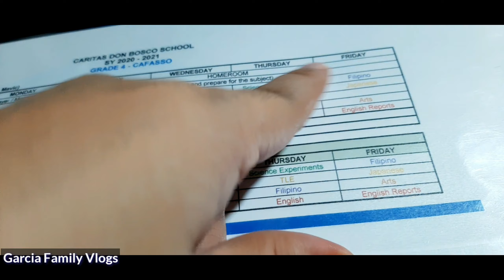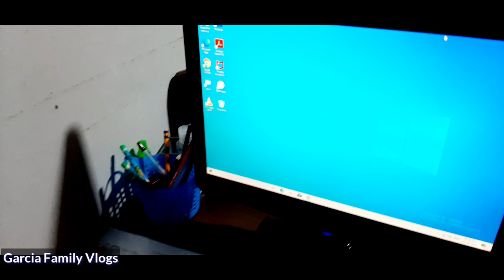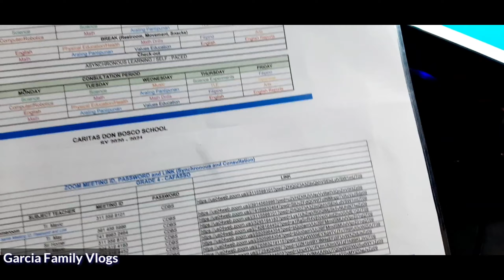ONLINE CLASS|MAHIRAP BA? | Garcia Family Vlogs